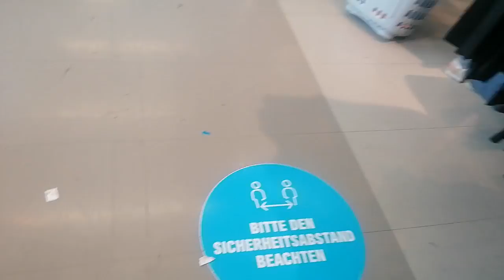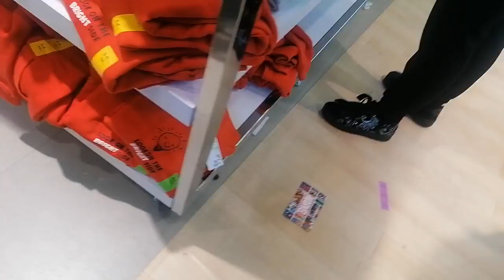Abdihafid iyo howshisi baa lagu Jiraa Wali